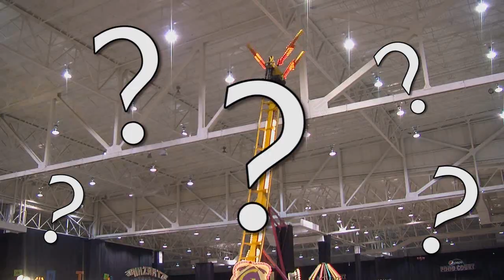What is G-Force? (IX Indoor Amusement Park)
Roller Coasters are awesome, and it's because of their g-forces. But what are g-forces exactly?

Filmed at the IX-Indoor Amusement Park in Cleveland, OH.
This was made for the television show, Homework Express.